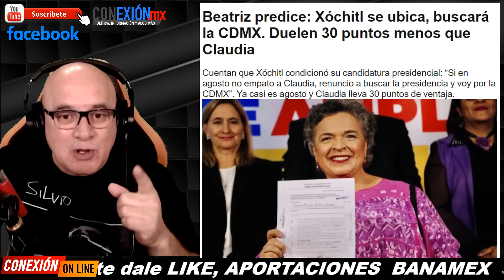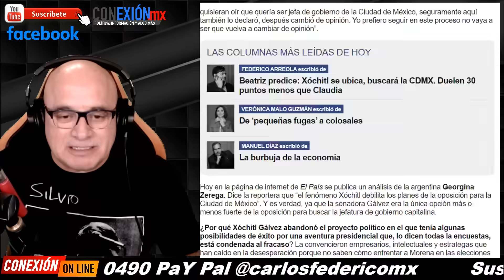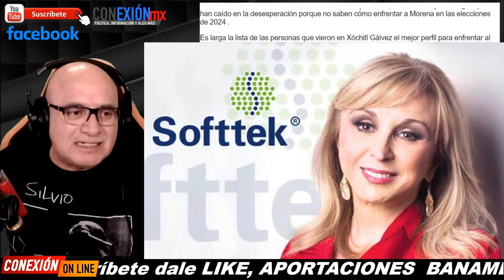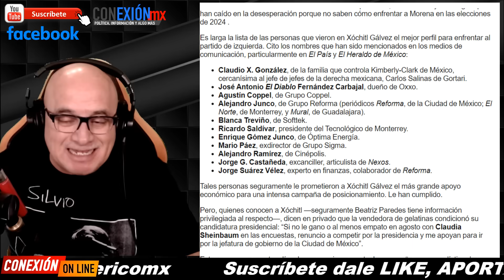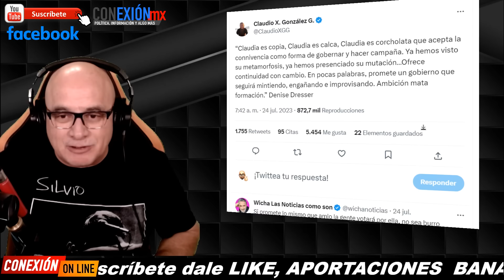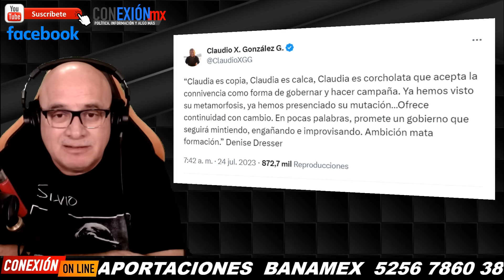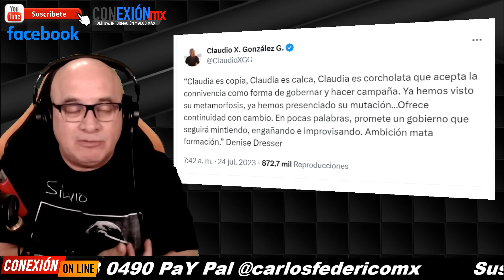Salen nombres, quiénes le meten dinero a Xóchitl, empresarios conocidos quien la mueven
Salen nombres, quiénes le meten dinero a Xóchitl, empresarios conocidos quien la mueven, pagan centros de convenciones, mobiliario, hoteles, aviones, paga a periodistas (Dóriga, Ciro, Adela Micha, Beteta, Loret, etc.).

APORTACIONES:
BANAMEX  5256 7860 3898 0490 OXXO o SUCURSAL